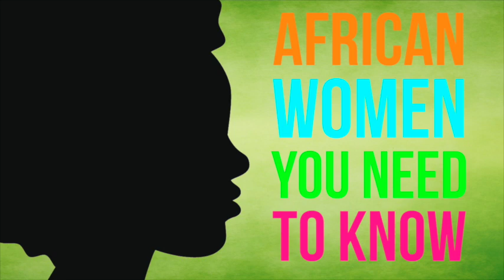Mary Njoku - African Women You Need to Know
Nigerian actress and film producer Mary Njoku aims to be "bigger and better" as she continues her career.